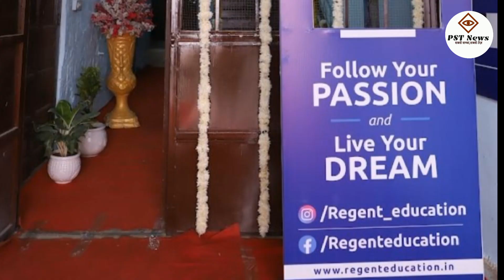द्वारा मोबाइल photography वर्कशॉप का आयोजन किया गया Ameet Sankhla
रीजेंट इंटस्टीट्यट ऑफ़ करियर मैनेजमेंट में निःशुल्क मोबाइल फोटोग्राफी वर्कशोप का आयोजन किया गया। जिसमें मोबाइल से फोटो लेते समय उसकी हैंडलिंग, एंगल्स, लाइटिंग एक्सपोज़र, ऑब्जेक्ट फोटोग्राफी सहित और भी कई टिप्स एंड ट्रिक्स के बारे में बताया। डायरेक्टर डॉक्टर कंचन जाजू व् चेयरपर्सन मनोज सिंघवी ने बताया की आजकल फोटोग्राफी एवं वीडियोग्राफी के लिए मोबाइल का इस्तेमाल सबसे अधिक हो रहा है और कई युवा इसी लाइन में अपने पैशन को फॉलो करते हैं। उसी को देखते हुए इस वर्कशॉप का आयोजन करवाया गया जिसमें वर्कशॉप फैकल्टी अमित सांखला जो की प्रोफेशनल फोटोग्राफी में अपना ३२ सालों का एक्सपीरिएंस रखतें हैं ने अपने एक्सपिरेंस को स्टूडेंट्स के साथ साझा किया और साथ ही क्वेश्चन आंसर का सेशन भी लिया। आपको बता दें की अमित सांखला फोटो जर्नलिज्म में भी अपना लम्बा एक्सपीरियंस रखते हैं। और रीजेंट इंस्टिट्यूट के साथ अस ा फैकल्टी ऑफ़ फोटोग्राफी भी जुड़े हैं। रीजेंट इंस्टिट्यूट की बात करें तो यहाँ न केवल फोटोग्राफी सिखाई जाती है बल्कि कत्थक, डांसिंग, सिंगिंग, पब्लिक स्पीकिंग और इवेंट मैनेजमेंट जैसे कोर्सेज भी करवाएं जाते हैं। तो अगर आप भी इनमें से किसी में भी अपना इंटरेस्ट रखते हैं तो आप भी रीजेंट इंस्टिट्यूट में एनरोल कर सकते हैं एंड यू विल गेट ा गोवत. रेकग्निजेंद सर्टिफिकेशन भी ।